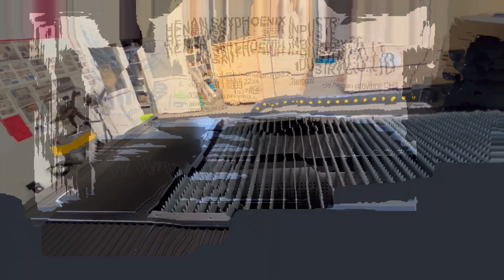1325 small fiber laser cutting machine/2513 fiber laser cutting machine